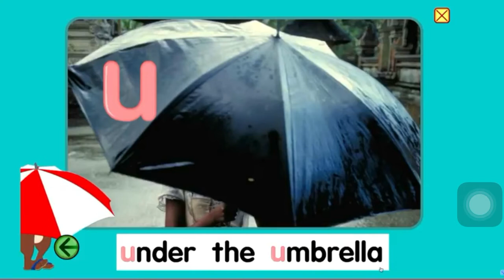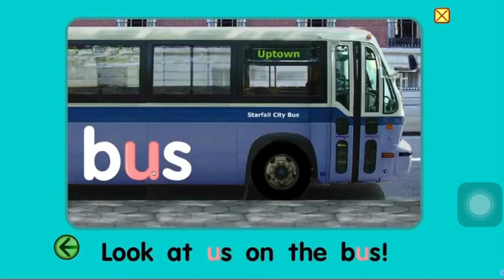Umbrella ☂ sun ☀️ Bus 🚌